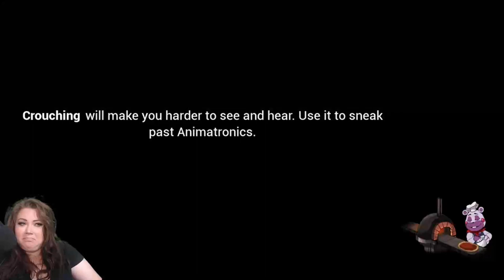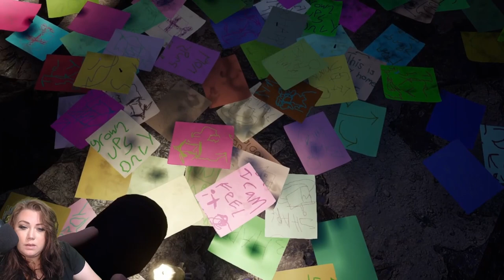Five Nights at Freddy Security Breach Episode 9 Counting down until Ruin DLC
Hi Y'all welcome to the Southern Bell's channel where we don't promise to be good but entertaining! Thanks for joining sharing some laughs .

🍩Glazed Clan 🍩